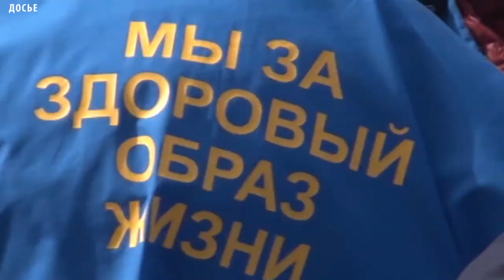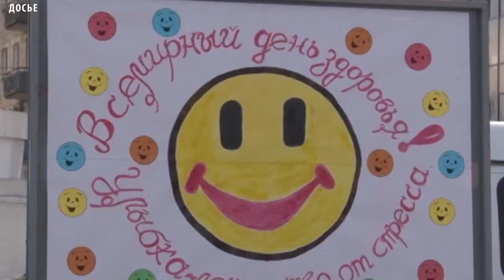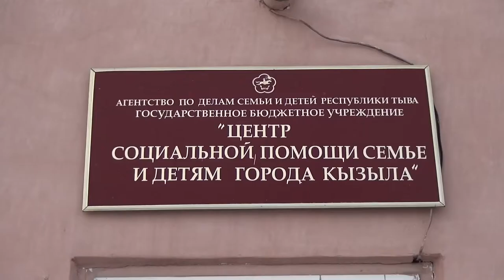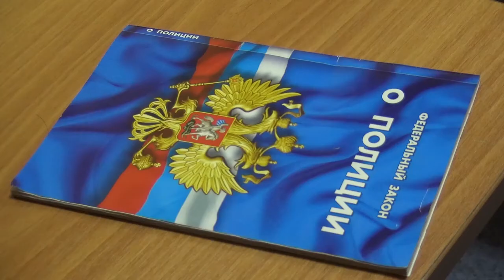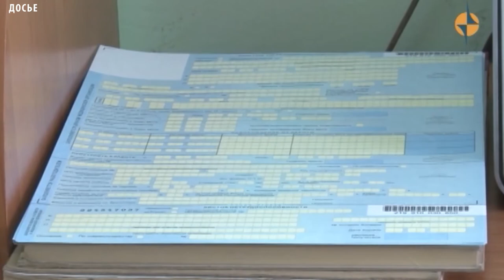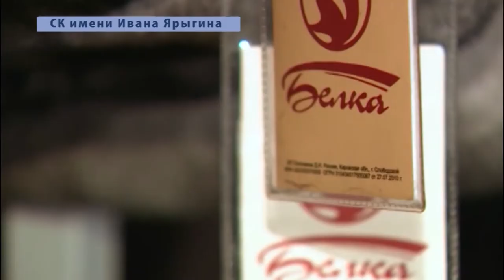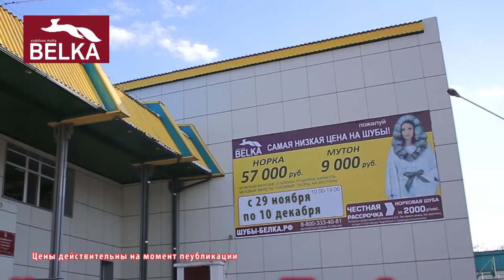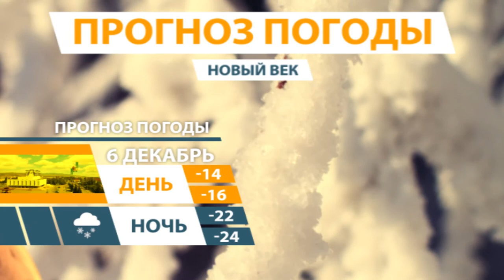НОВОСТИ ТУВЫ - В России впервые отмечается День волонтера 05.12.2017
Соответствующий указ подписал президент России Владимир Путин в ноябре. В документе говорится, что праздник учрежден во имя экономического и социального развития страны. В июле нынешнего года Владимир Путин поручил вице-премьеру Ольге Голодец заняться координацией взаимодействия волонтерских структур с органами власти. Ранее сообщалось, что к весне 2018 года в России заработает интернет-портал с информацией о волонтерских организациях. Такие предложения содержались в плане мероприятий по развитию волонтерства в стране, подготовленном по поручению президента Владимира Путина.